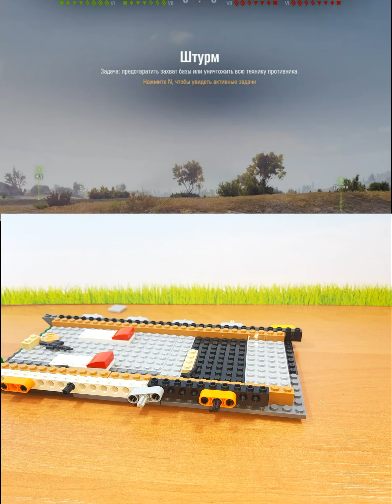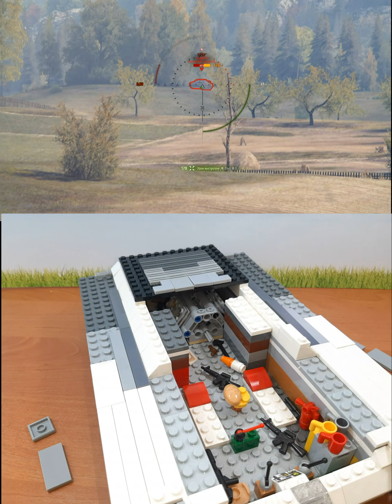Сборка танка из лего // Играем в Мир Танков с Дедом Афанасием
Привет Товарищи! Просили сборку танка из прошлого видео. Сделал ознакомительную сборка так сказать, более подробно не получилось, но общий принцип понятен! Собираю танк из Лего. А чтобы не было скучно, вставил реплеи из игры Мир Танков, поиграл немого на Т 34-85, любимый танк Деда Афанасия!